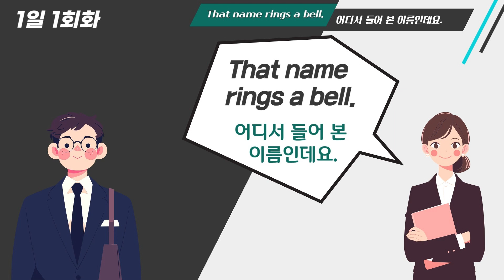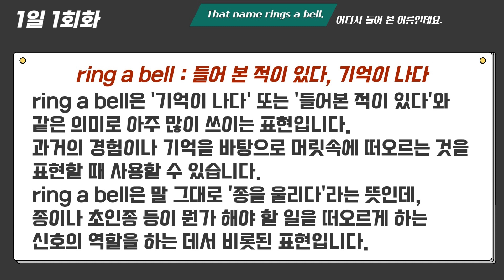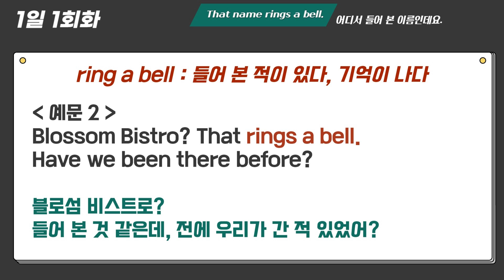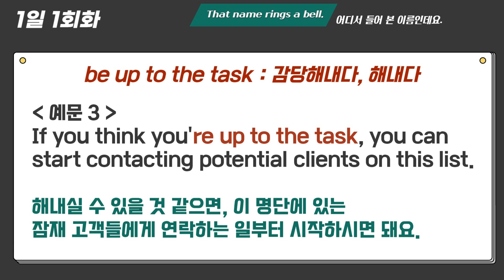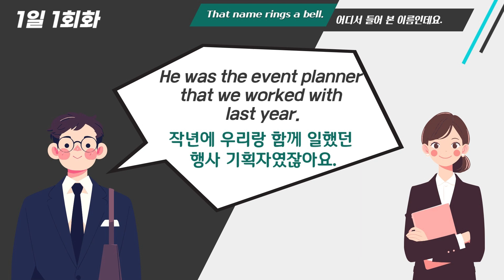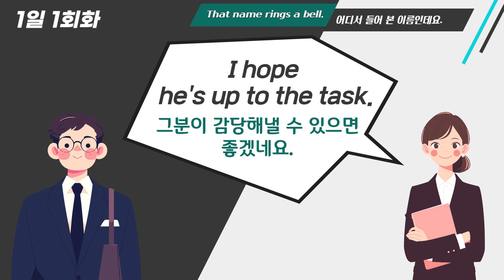1일 1회화 1 - That name rings a bell. 어디서 들어본 이름인데요.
*자료출처 : 네이버 오늘의 영어회화